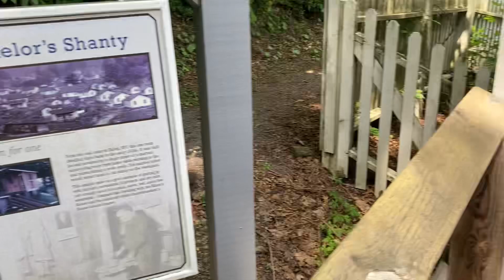Travel Transmission Vol. 3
While the OverLord is away… Dreg will play… I am on vacation for a while, so instead of builds, I’ll share some of my travels. Hope the algorithm doesn’t mind…

The film “The Golfer” is in public domain

All music by Dreg Bash.